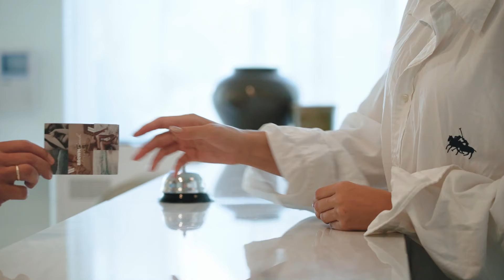Brown Beach Eretria - All inclusive resort starting from 110€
Introducing Brown beach Eretria. An all-inclusive resort, Brown style!
With terrific meals, a pool, a variety of bars, restaurants, and a relaxing spa. Only a 90min of drive from Athens’s airport.